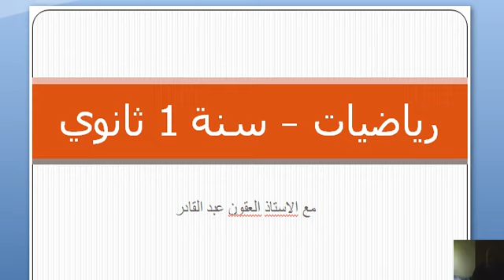2024- 1as - الحساب الشعاعي - ت14